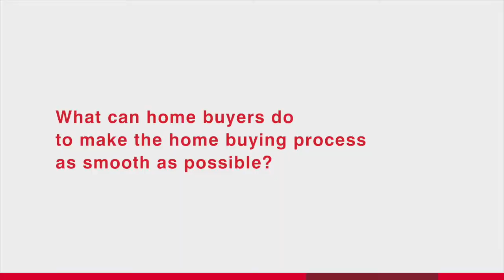Mortgage Loans from First United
Mortgage lending is one of the best parts of being a local bank. We get to see your dreams come true every day, and we're thrilled to be a part of that process. Whether it's your first home, your dream home or any other piece of property, we can help you with local decisions and competitive financing.